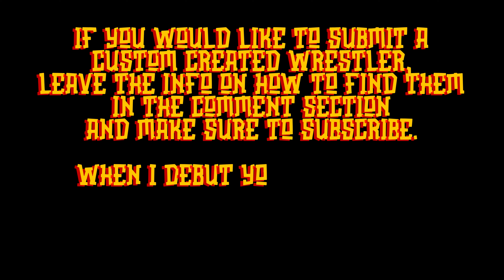Ultimate Universe Series - Episode 110 Part 1 (WCW SuperBrawl) - WWE 2K24 - You Pick The Matchups!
WCW SuperBrawl is here, and the wrestling world has been buzzing about this one-of-a-kind pay-per-view event. Superstars from all corners of WWE come together for unique and unprecedented matches that are sure to leave a lasting impact on the industry. With multiple personas, legendary rivalries, and high-stakes championship battles on the line, each match tonight promises to raise the bar.

PART 1

1. Multiple Personalities Match - Hulk Hogan (RAW) vs Hollywood Hogan (WWF)

In a surreal battle of past and present personas, Hulk Hogan faces his infamous alter ego, Hollywood Hogan. This match symbolizes the inner struggle of the Hulkster, with each side representing a different chapter of his legendary career. Hogan himself commented backstage, "Brother, tonight's not just about winning—it's about reclaiming what the red and yellow always stood for." Meanwhile, Hollywood Hogan sneered, "The NWO made me a legend, and Hulk's too soft to handle the truth." Which version of Hogan will reign supreme?

2. Stone Cold Steve Austin (2024, RAW) vs The Rock (Final Boss, SmackDown)

This match brings together two of the most iconic figures in WWE history—Stone Cold Steve Austin, the modern-day rattlesnake from RAW, facing off against the unstoppable Final Boss version of The Rock. The rivalry between Austin and The Rock has defined eras, and now, it’s a clash between the present and a near-unstoppable version of The Rock. "Austin and I have had our battles, but this is the final chapter," The Rock said before the match.

3. Hell vs Hell Match - Kane (2000, WWF) & Kane (2008, SmackDown) vs Undertaker (1996, WWF) & Undertaker (SmackDown)

A rare sighting of two versions of both The Undertaker and Kane, this match promises to be a spectacle of darkness and destruction. The Brothers of Destruction find themselves on opposite sides, with each version of themselves vying for supremacy. The eerie atmosphere backstage was summed up by Kane (2000): "Tonight, fire will meet fire, and only the strongest will remain."

4. SmackDown Tag Team Championship Match - Two Dudes with Attitudes (Shawn Michaels & Diesel) vs The Dudley Boyz

Shawn Michaels and Diesel, known as the Two Dudes with Attitudes, look to reclaim their spot in tag team history by challenging the legendary Dudley Boyz for the SmackDown Tag Team Championships. Bubba Ray Dudley, always confident, said, "Shawn and Diesel are old news. The Dudleys are the best, and tonight, we prove it again." Shawn, ever the Showstopper, fired back, "Bubba and D-Von are tough, but they’ve never faced a team like ours at their best."

PART 2

5. Mortal Enemies Match - Bray Wyatt Collection vs John Cena Collection

In one of the most bizarre matchups in WWE history, multiple versions of Bray Wyatt face off against multiple versions of John Cena. This match is as much about storytelling as it is wrestling, with each persona representing a unique point in their careers.

6. Ambulance Match / SmackDown Universal Women’s Championship Match - The Dirty Dream vs Bayley

Bayley, the reigning SmackDown Universal Women’s Champion, steps into an Ambulance Match against the unorthodox and unpredictable Dirty Dream. Dream has been on a tear across all brands, and this title shot is the culmination of weeks of tension.

7. The Rowdy's (Roddy Piper & Ronda Rousey, RAW) vs Ric Flair & Charlotte Flair (WWF)

It’s a family affair as the Rowdy’s—Roddy Piper and Ronda Rousey—take on wrestling royalty, Ric and Charlotte Flair. Piper and Flair’s rivalry stretches back decades, and now it’s amplified by their protégés.

8. Multiple Personalities Match - Mankind (RAW) vs Cactus Jack (SmackDown) vs Dude Love (RAW) vs Mick Foley (NXT)

In one of the most anticipated matches of the night, all of Mick Foley’s personas go head-to-head. Each side of Foley represents a different side of his wrestling career.

9. WWE Undisputed Universal Championship Match - Bret "Hit Man" Hart vs Andre the Giant

The main event of the night sees Bret Hart attempt to dethrone the undefeated WWE Undisputed Universal Champion, Andre the Giant. The Hitman, known for his technical prowess, faces his greatest challenge in the form of the immovable force that is Andre.

With WCW SuperBrawl ending on a high note, WWE is left with new champions, unresolved rivalries, and plenty of questions heading into the future. With each brand represented and fierce competition in every match, SuperBrawl sets the stage for even more unpredictable action in the weeks to come.

Chapters:
00:00 Multiple Personalities Match - Hulk Hogan (RAW) vs Hollywood Hogan (WWF)
13:35 Stone Cold Steve Austin (2024, RAW) vs The Rock (Final Boss, SmackDown)
24:01 Hell vs Hell Match - Kane (2000) & Kane (2008) vs Undertaker (1996) & Undertaker
40:12 SmackDown Tag Team Championship Match - Two Dudes with Attitudes (Shawn Michaels & Diesel) vs The Dudley Boyz